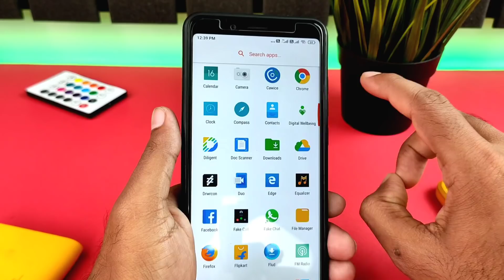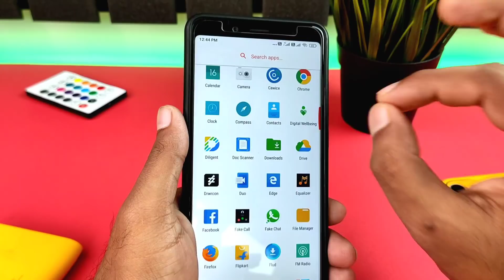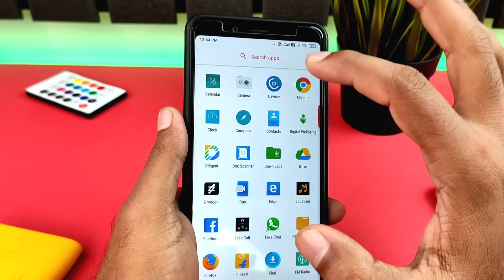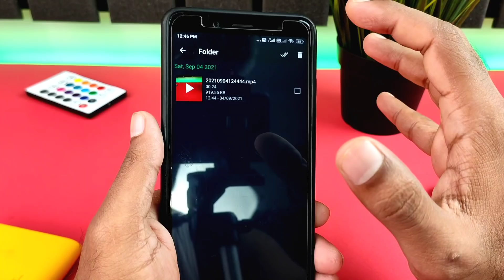मोबाइल में कैमरा चलाते हो तो Camera बटन पर 2 बार दबाओ देखकर चोक जाओगे || best एंड्राइड tricks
Hello, dosto mobile me camera chalaate ho to camera button par 2 baar dabao secret setting open hoga